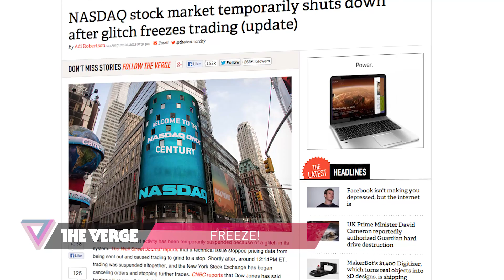Apple, NASDAQ, and Marvel Experience: 90 Seconds on The Verge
Apple buys Embark... NASDAQ temporarily suspends activity after computer glitch... Marvel is creating a touring theme park.

Written by Nathan Cykiert. Video and production by Zach Goldstein More from The Verge: